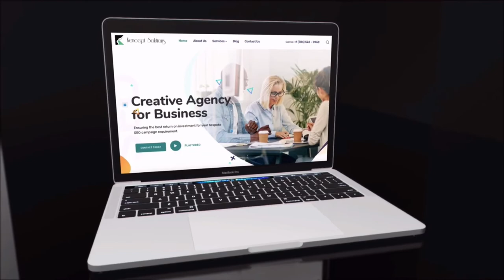VINCY EXPO 2022 DUBAI RE-ENACTMENT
A talented cast from St. Vincent and the Grenadines Performing Arts Guild re-enacted the Expo Dubai 2020 SVG National Day.

Videography by  @Splectron Williams